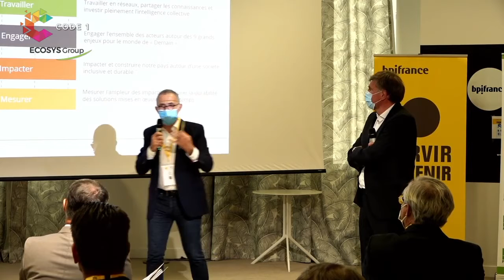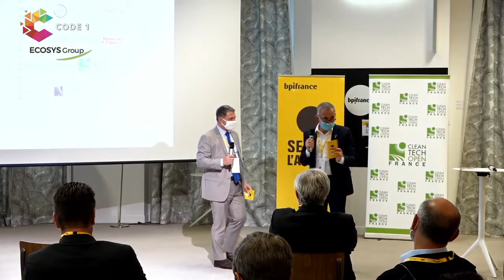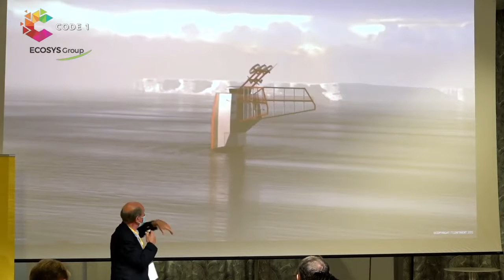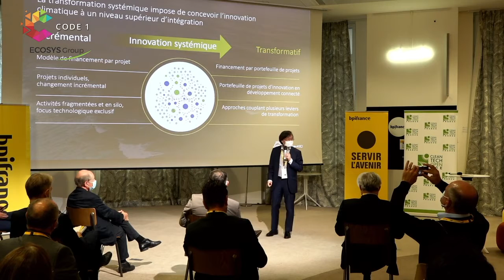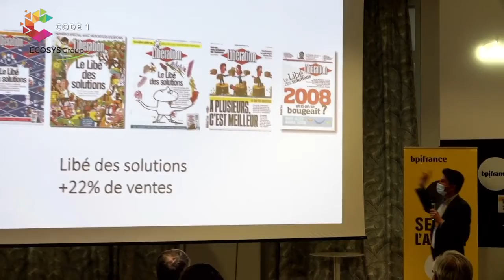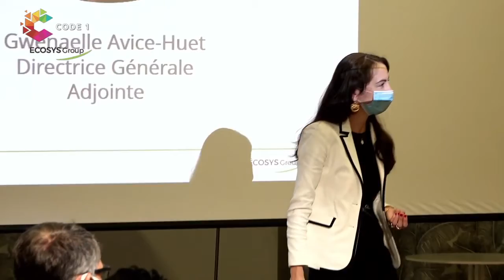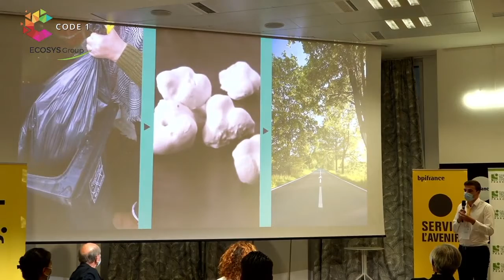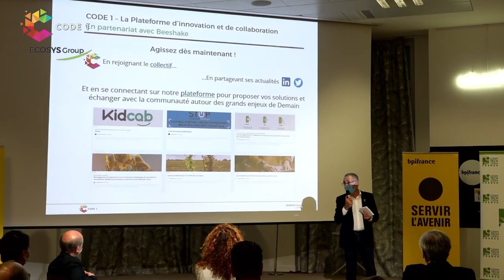CODE 1 - Live - First Wednesday 2 septembre 2020 - Réussir la transition écologique et énergétique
Les enjeux de la transition écologique et énergétique
02/02/2020